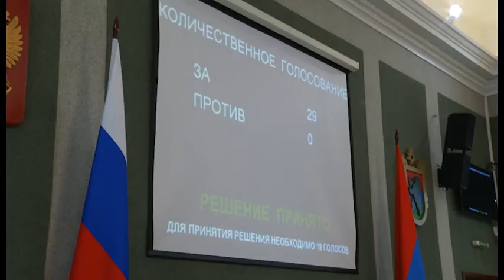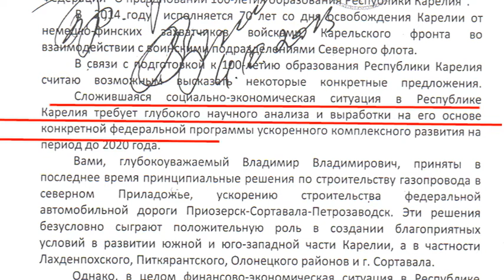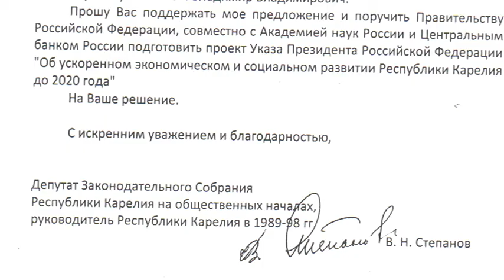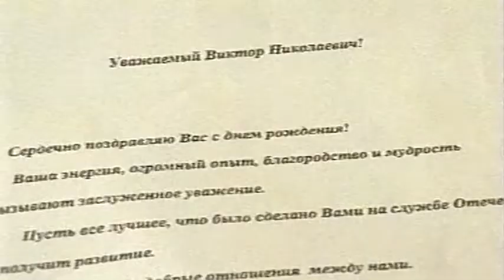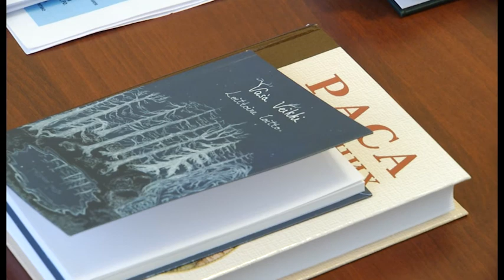Открытая дверь 10 03 2017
Депутат ЗС РК Виктор Степанов